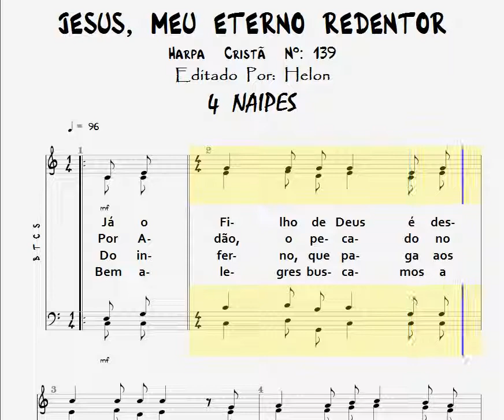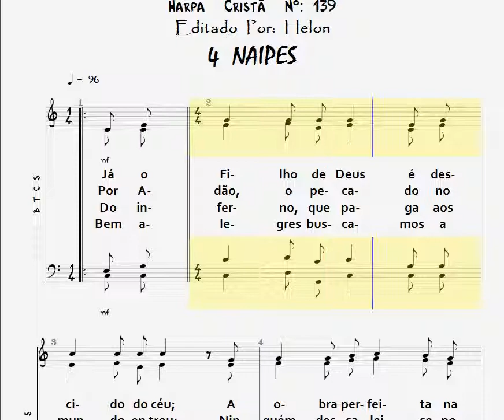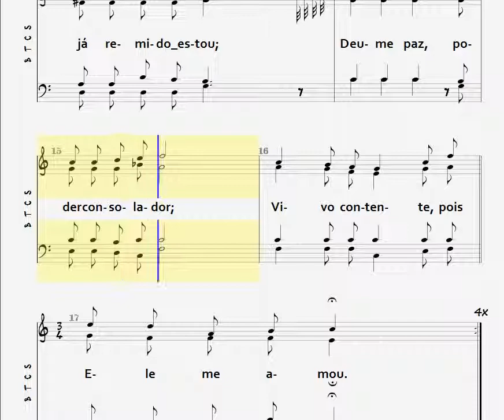139- JESUS, MEU ETERNO REDENTOR - 4 NAIPES